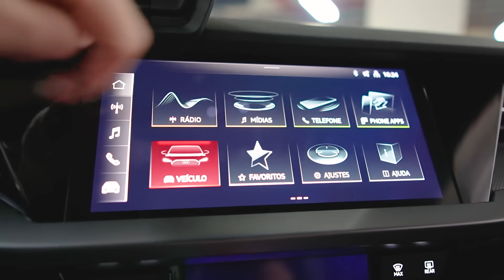O AUDI A3 FOI UMA LENDA E HOJE NINGUÉM LEMBRA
Porque você deveria saber mais sobre o Audi A3 Sedã na versão S-line 2.0 TFSI.